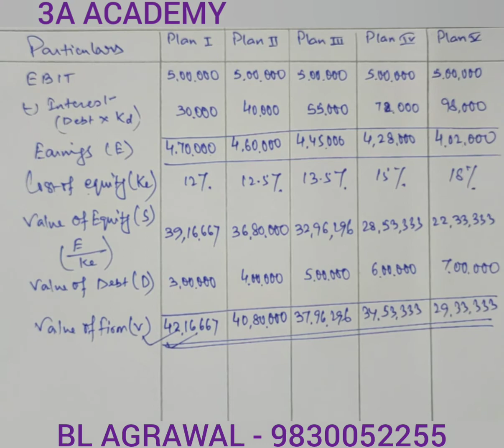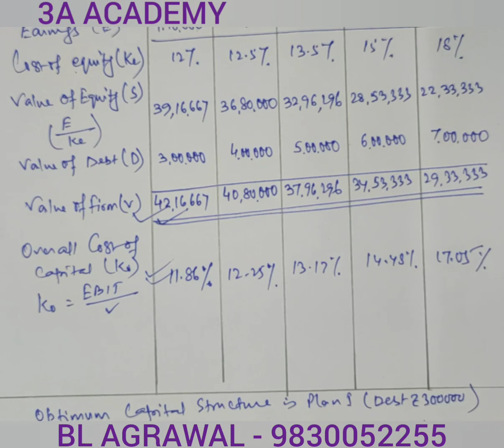#7 Capital Structure Decisions - NI approach (BL AGRAWAL) For - B. com./ca/cma/cs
problem with solution of capital structure decisions under net income approach with different financial plan for B. com. semester 6/ca/cma/cs & other course.